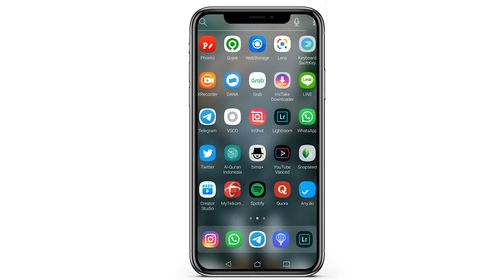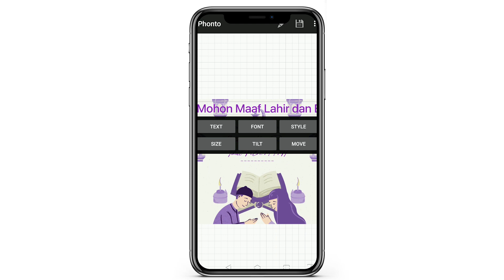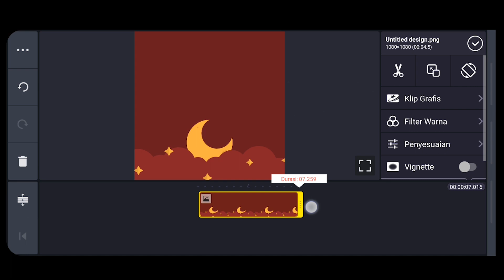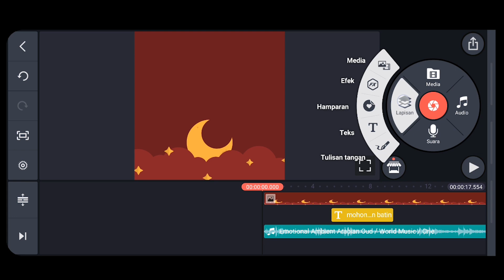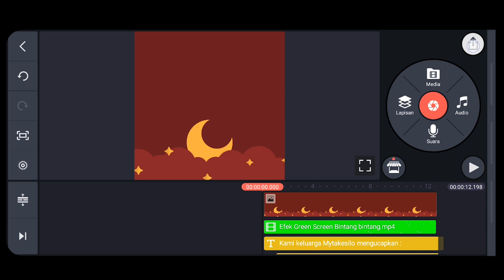Template Ucapan Selamat Idul Fitri 2020 | Template Lebaran Story WA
Video ini membahas tentang template ucapan selamat idul fitri 2020 yang bisa di gunakan untuk story WA maupun Story instagram, template ucapan selamat hari raya idul fitri 2020 ini bisa kamu download gratis lewat link yang ada di kolom deskripsi di bawah.

Semoga video ini membantu ya gaes .

Template 2 :
Template Video Ucapan  Lebaran 2020 :

Music Background : " midle east instrumen "